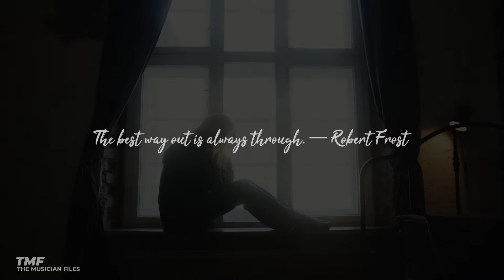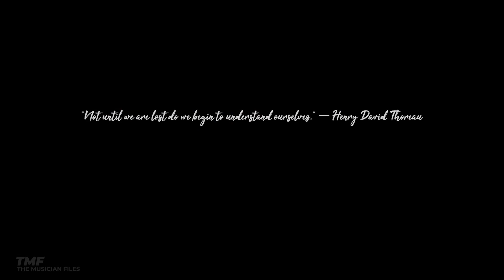Billie Eilish - Ocean Eyes (TMF - REMIX-MASH ft Eminem & Justin Bieber)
This @BillieEilish REMIX-MASH by TMF of Ocean Eyes started out as just a remix mashup idea that evolved into something else as most of my stuff does, this one features @eminem Mocking Bird & @justinbieber Hold On. It is odd how spoken word and visuals can transform the perception of something.
Please watch until the end for Billie's message, one we could all take to heart.
PS: I respect and enjoy all 3 of these people/artist's talents and newfound insight into life.